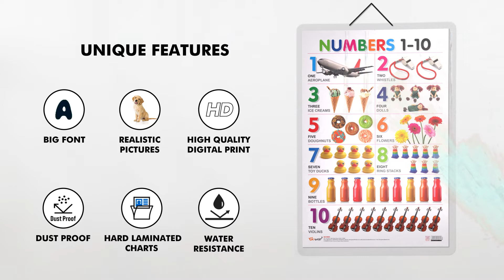Numbers 1-10 Hard Laminated Charts by Gowoo | Educational Charts | Early learning charts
Are you looking to teach young children numbers in a fun and engaging way? Our hard laminated chart series offers a Numbers 1-10 chart perfect for classrooms, homeschooling, or home learning.
Our chart is designed to be durable and long-lasting, so you can use it for years to come. Plus, it's easy to read and colorful, making it a great addition to any learning environment.

You can also find our charts on popular e-commerce websites like Amazon, Flipkart, and more.